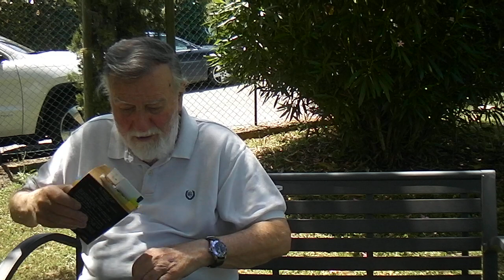L'INVOLUZIONE DEL PENSIERO POSTMODERNO .....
L'INVOLUZIONE DEL PENSIERO POSTMODERNO .LA DEGENERAZIONE COMPLESSIVA CHE NE DERIVA E DERIVERA' ... E LE RELATIVE CONSEGUENZE. COME CONTROBATTERE... HDV 000212 HDV 000212